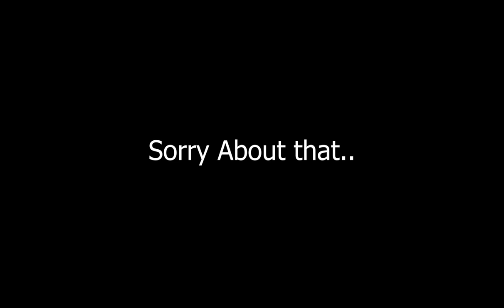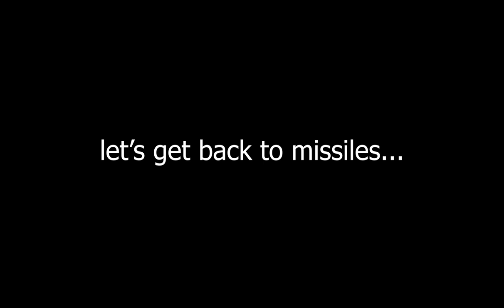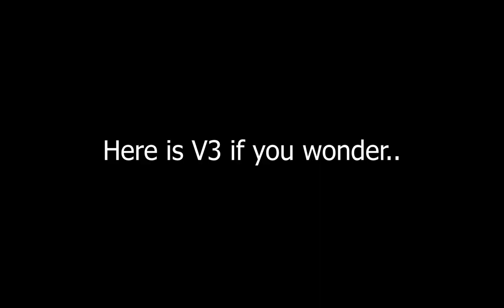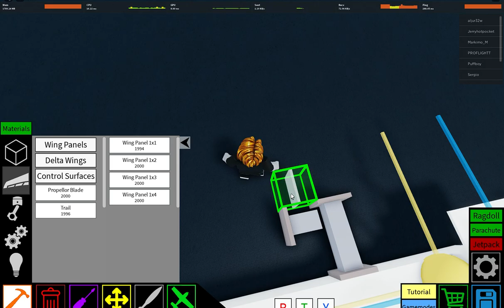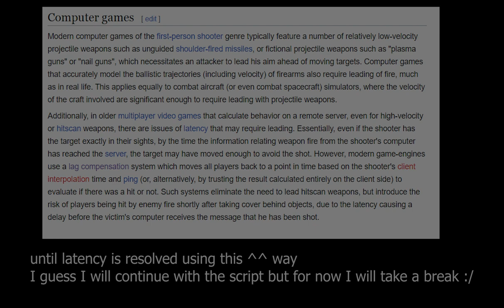The Missile in 3 Games. (read desc.)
This video is dedicated to those who are interested. It serves as a comprehensive overview of the "lead pursuit formula," which is used in three different games. (I have personally created all the scripts you see in the video.)

I hope you find the content understandable, and if you are interested in creating something similar yourself, you can find helpful resources online that explain the process.